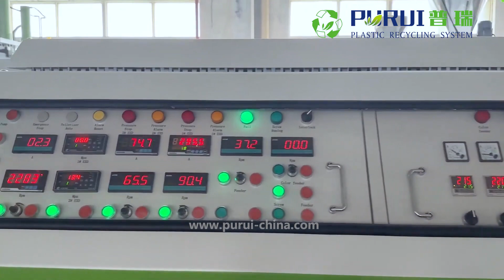HDPE Milk Bottle Flakes Pelletizing Line, HDPE Flakes Pelletizing Machine - Purui Machinery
HDPE milk bottle flakes pelletizing line is mainly used for processing PE HDPE rigid flakes, crushed flakes, regrind flakes, hollow container, buckets etc. The manufactured plastic granules are even, dense and beautiful.